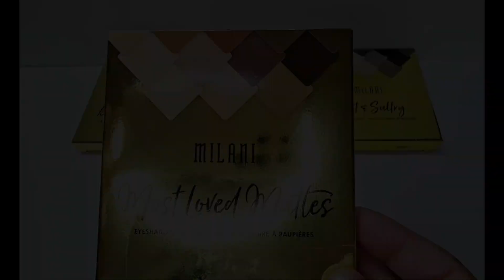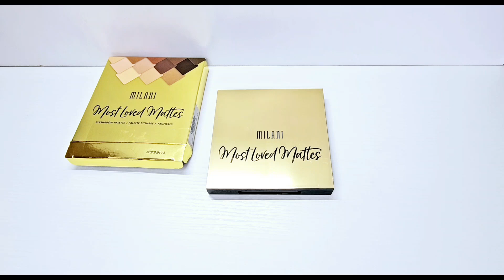Milani Cosmetics Most Loved Mattes Eyeshadow Palette 🧡💛🤎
so beautiful eyeshadow palette 💛 @Milani @Amazon